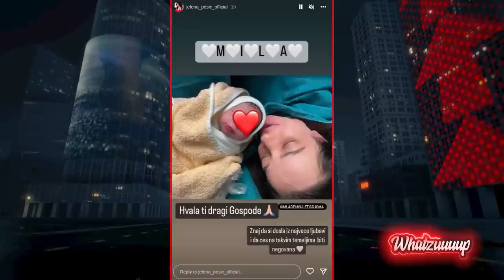Whatzuuuup - Gosti: Dejan i Aleksandra, Konstrakta - 18.07.2022 - Red TV